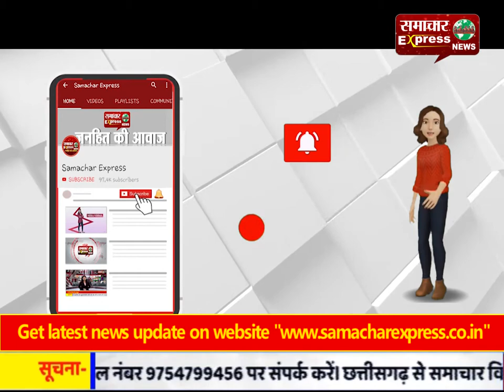प्रशासन की अनुमति से जरूरतमंद लोगों के लिए भोजन वितरण की सेवा शुरू